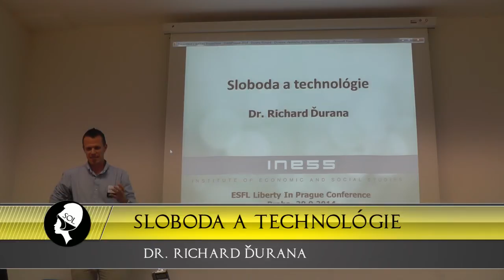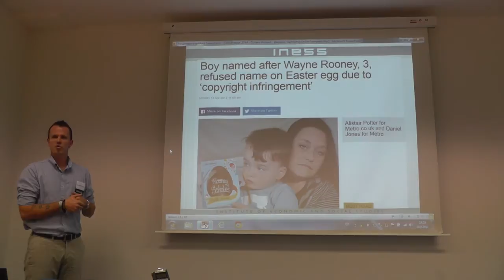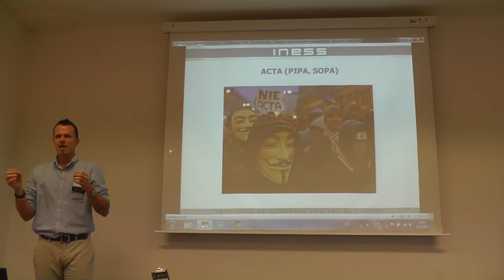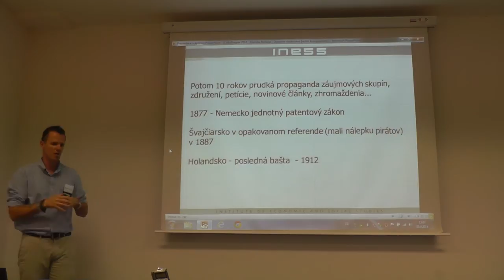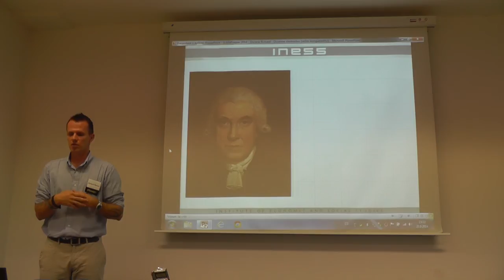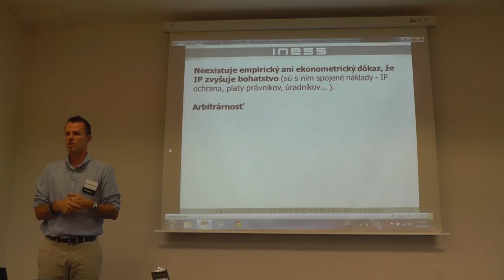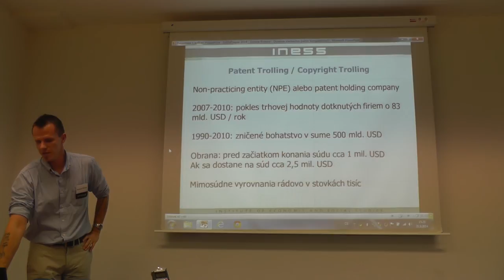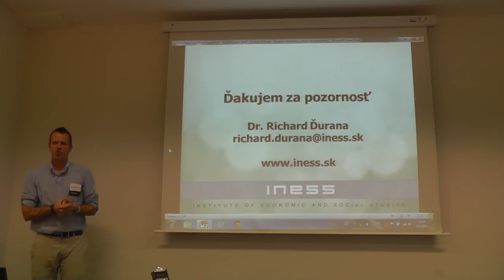Richard Durana @ European Students for Liberty Prague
Richard Durana on Sloboda a Technologie

The Sons of Libertas recorded the lecture of Richard Durana at the European Students for Liberty conference in Prag 2014.

Richard Durana has been working at INESS since its very beginning in 2006.

After graduating from Faculty of Natural Sciences of University of Comenius in Bratislava, he continued his post-graduate studies at the Chemical Institute of Slovakian Academy of Science, where he worked as a researcher and biochemist.

He focuses on economic policy, public finance and intellectual property. Also, he is also a fellow at the French IREF.